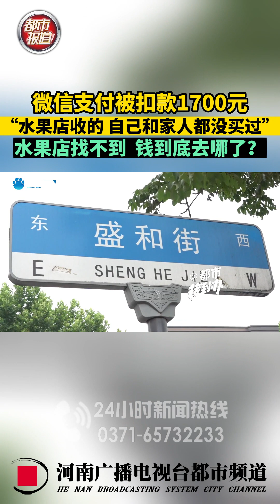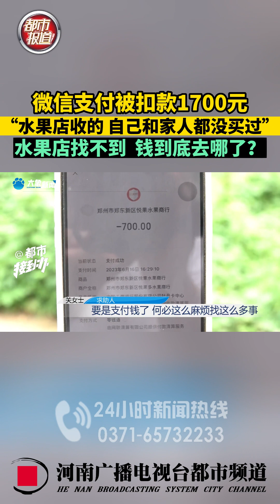女子没买水果，被商家从微信扣1700元